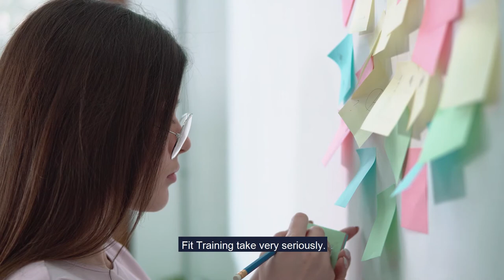Why Marketing & Business skills are important for Personal Trainers | Future Fit Training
PT Master Trainer Mark Laws explains why developing marketing & business skills is crucial for those wishing to become successful Personal Trainers.